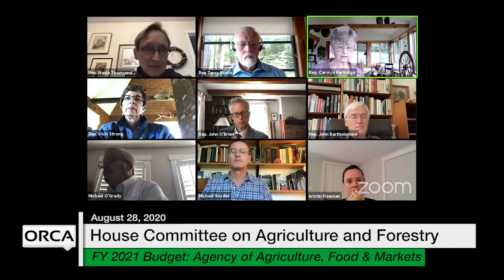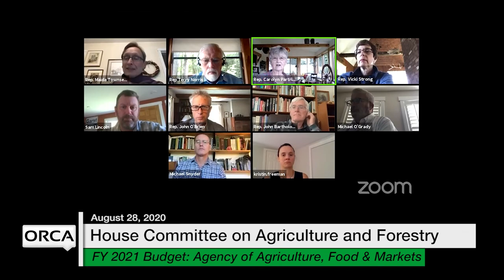Vermont State House - FY 2021 Budget - VAAFM, Dept of Forests, Parks and Recreation 8/28/2020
FY 2021 Governor's Budget Restatement - Agency of Agriculture, Food and Markets, Department of Forests, Parks and Recreation